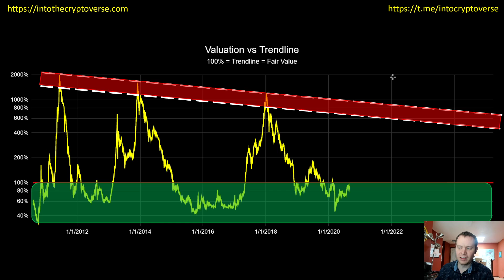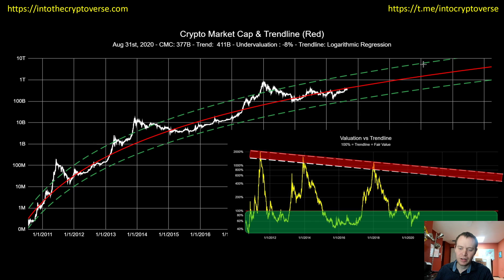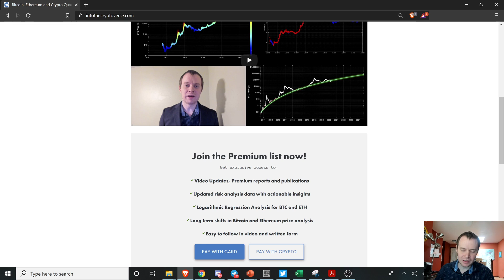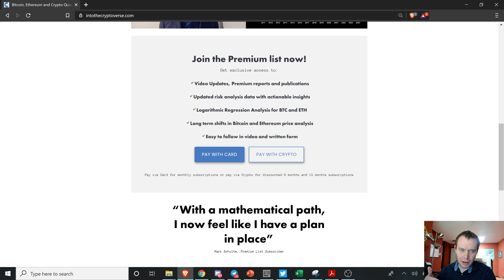Bitcoin: The beauty of mathematics (Part 3)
It is time for the monthly update on "Bitcoin: The beauty of mathematics." The logarithmic regression fair value trend line has been updated and it shows that as of August 31st, the cryptocurrency market cap was still undervalued by approximately 8%. Bitcoin, Ethereum, and altcoins still likely have a long ways to go over the next few years, but stay resolute in your goals and what you want to accomplish this market cycle. There will likely be several small bubbles along the way to the next paradigm shift in the price of Bitcoin.

Sorry about the background noise!